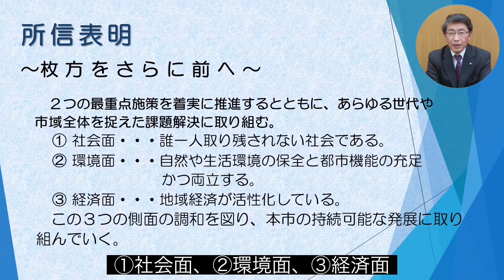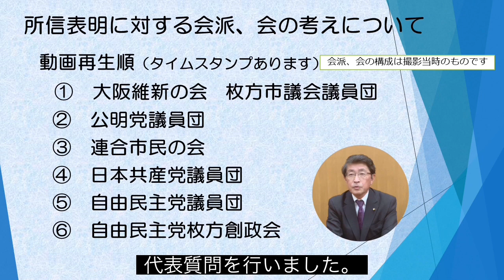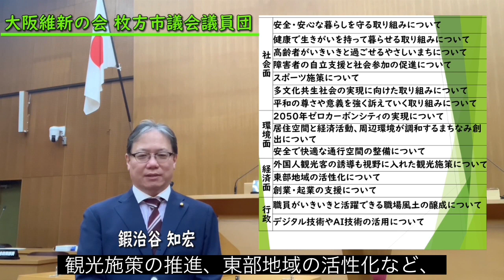枚方市議会 市長の「所信表明」に対する会派、会の考えについて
枚方市議会のそれぞれの会派や会が、市長の所信表明に対する考えなどをお伝えする動画を作成しました。ぜひご覧ください！

00:04 議長、副議長による動画の趣旨説明
02:28 大阪維新の会 枚方市議会議員団
04:32 公明党議員団
06:33 連合市民の会
08:32 日本共産党議員団
10:36 自由民主党議員団
11:49 自由民主党枚方創政会
12:33 終わりに

※会派、会の構成は令和５年９月定例月議会当時のものです。